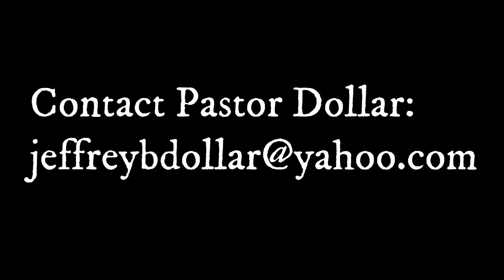Leaving the United Methodist Church - Is the GMC the Answer? The Camel's Nose Remains in the Tent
It is a wonderful thing that Methodists are leaving the theological rotting corpse known as the United Methodist Church - bureaucracy, apostasy, and blatant sin have transformed this organization into a synagogue of Satan. The problem is that while taking a step in the right direction, those leaving the apostasy are taking with them one of the main causes of the apostasy - female clergy.  Just as the Bible is clear on the issue of homosexuality and sin, it is also clear that leadership in the church is to be male.  Female pastors and teachers are strictly and plainly forbidden - yet, the Global Methodist Church insists on retaining female clergy, using the same "cultural" argument used by the proponents of homosexual clergy. It is only a matter of time before the same issues that destroyed the UMC return, grow and come to plague the new denomination.

Leaving the UMC - is the GMC the Answer?  Leaving the Nose of the Camel in the Tent